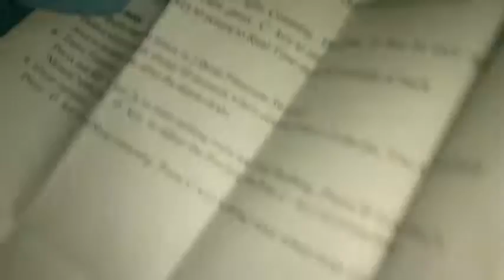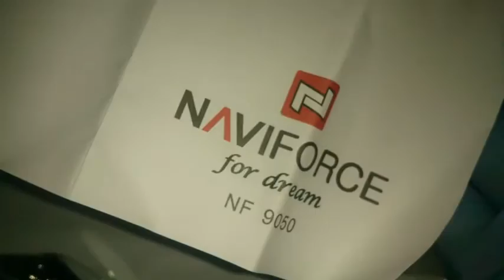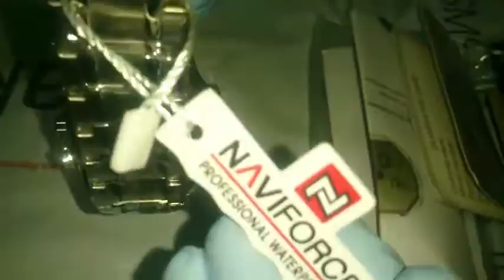Naviforce 3684 Multifunctional Analog Digital (ساعات رياضية مودرن)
Naviforce 3684 Multifunctional Analog Digital
استيل اصلي + مقاومه للماء 30 متر + عقارب وديجيتل + اضائه خلفية للظلام + منبه واستوب واتش + زجاج كريستالي مقاوم للخدش + بنز امان اضافي للقفل